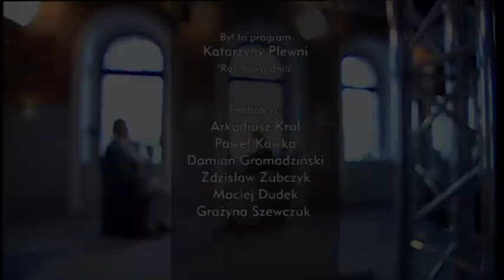ROZMOWA DNIA - Grzegorz Weron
Gościem Katarzyny Plewni był Grzegorz Weron, zapraszamy na rozmowę dnia.